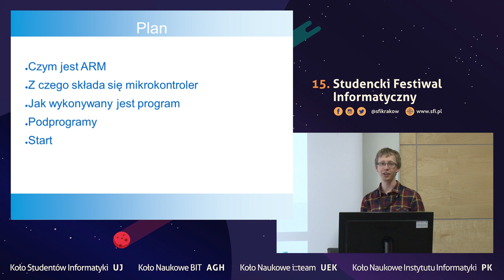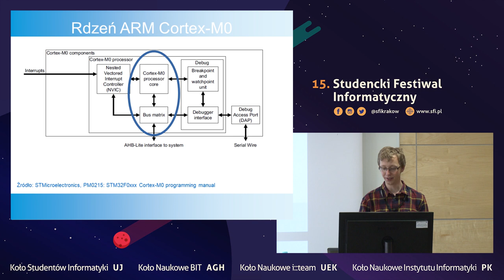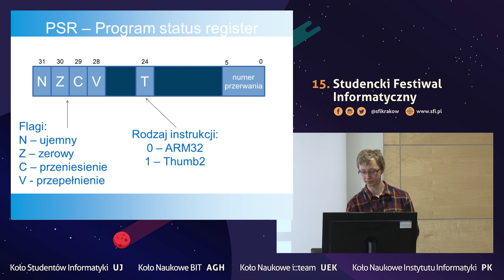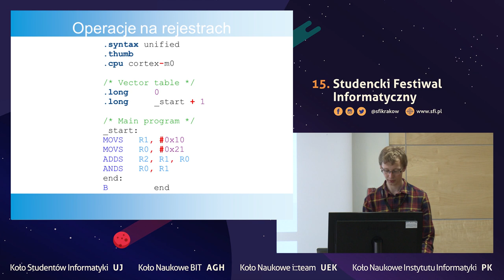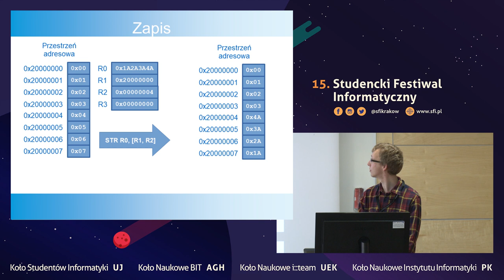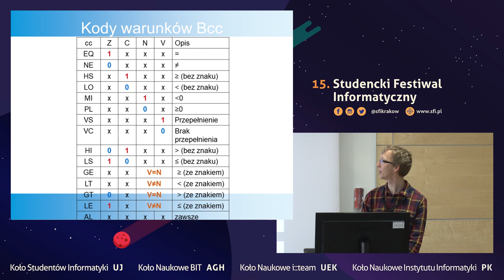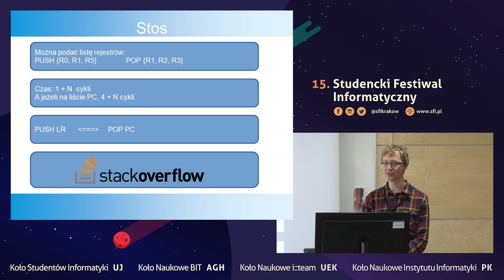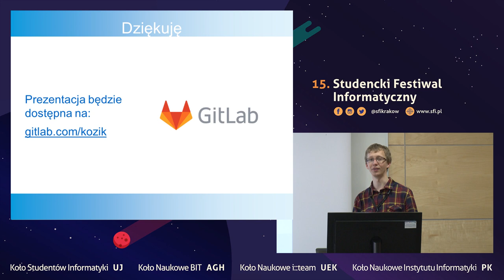15.SFI / Rdzeń ARM Cortex-M0 5G / Rafał Kozik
Cortex-M0 jest najmniejszym rdzeniem z rodziny ARM. Jego główne obszary zastosowania to mikrokontrolery dla drobnej elektroniki użytkowej oraz czujniki dla internetu rzeczy.

W wykładzie omówię podstawy budowy rdzenia ARM Cortex-M0 i jego Assemblera. Zakładam, że słuchacze mieli już styczność z podobnymi układami, lecz po zabawie z językami wysokiego poziomu czują pewien niedosyt i chcą zobaczyć jak działa niższa warstwa. Zacznę od opisu przestrzeni adresowej oraz rejestrów. Przedstawię także jak działają przerwania i stos.

Jako ilustracja posłuży mi mikrokontroler STM32F0. Mam nadzieję, że przy okazji uda mi pokazać, w jaki sposób można szukać potrzebnych materiałów oraz zachęcić do rozpoczęcia własnych eksperymentów.